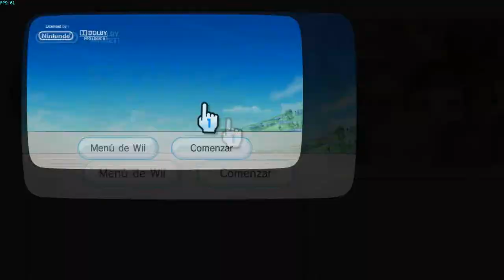Sonic Colors Fases 1 e 2